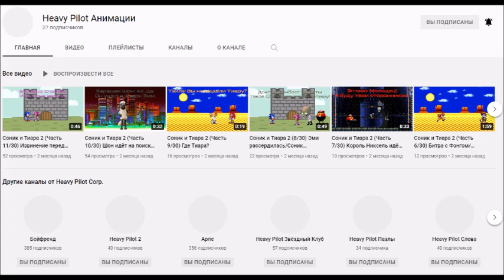Ставка слов от Арсения Иванова. Испытание 1. Мир 15. Часть 37 + 330-й пиар канала Бойфренд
Описание 330-го пиара канала Бойфренд:
Причина: я жду Hat KidOS History (Part 38), Goofy/Yakko/Undine History (Part 2), Jerry/SummerOS History (Part 11), AmitieOS History (Part 10), RaffinaOS History (Part 47), Windows History Space-Side Edition (Part 18), Sviger History Space-Side Edition (Part 4), BoyfriendOS History (Part 3), Serilly History (Update 2) (Part 16), Sony PlayStation History with Never Released Versions (Part 2), WinSonar History (Update 1) Part 2, История Беларусь-2. Операционная система (Часть 4), MandrakeOS History (Part 6), TaeYai System History (Part 6), Windows Sonic Ball History (Part 6) и Oswald/BlueberryOS History (Update 1) Part 2, с 14 по 30 части фильма "Соник и Тиара 2: Милли спокойная" на канале Heavy Pilot Анимации и открытие каналов Heavy Pilot Logo Combos и Heavy Pilot SRB2, и чтобы Бойфренд (Heavy Pilot) делал видео каждый день и никаких задержек!